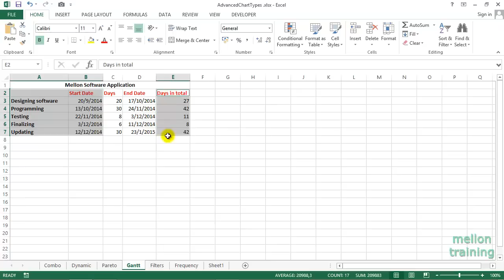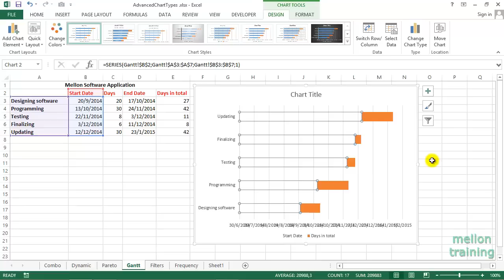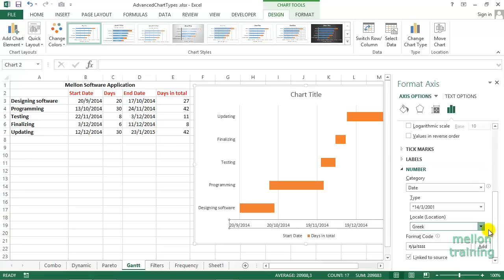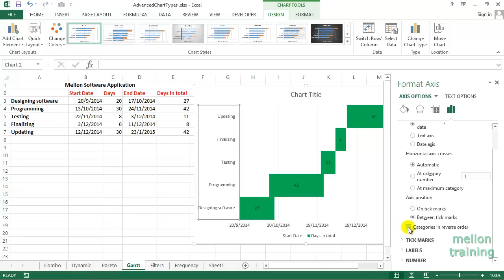Create a Gantt Chart in Excel That Actually Works!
A Gantt chart is a horizontal bar chart that is widely used in project management applications. Although Excel itself doesn’t support Gantt charts, creating a simple Gantt chart is fairly easy. You just have to get your data set up properly.

👨‍🏫 About Me
Hi, I’m Andreas, a Microsoft Excel instructor and online learning creator. For over 20 years I’ve been helping students go from “What is Excel?” to real-world mastery. On this channel you’ll find Excel tutorials and step-by-step lessons taken from my Excel full course and Excel course beginner to advanced programs.